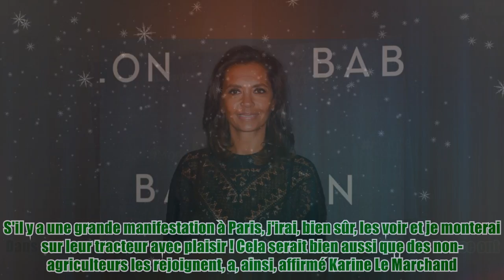Karine Le Marchand : elle sort de sa réserve et tape du poing, “l’heure est grave !”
Karine Le Marchand : elle sort de sa réserve et tape du poing, “l’heure est grave !” Depuis de nombreuses années, Karine Le Marchand présente L'amour est dans le pré sur M6. L'animatrice de 55 ans assiste chaque année à de la création de belles histoires d'amour entre les agriculteurs et leurs prétendantes. Mais en ce moment, la colère gronde chez les agriculteurs. En effet, ces derniers n'hésitent pas à se mobiliser pour dénoncer une inaction du gouvernement. Très engagée dans le monde agricole, Karine le Marchand s'est confiée sur le mouvement de contestation dans les colonnes du Parisien. Cette colère ne m’étonne pas, elle me fait plaisir. J’ai le sentiment qu’elle est la continuité d’une prise de conscience collective dans laquelle les consommateurs se sentent concernés, a-t-elle expliqué. Pour elle, ce mouvement, c’est de l’ordre d’une insurrection civile. Ils se sentent méprisés par les décideurs européens depuis le général de Gaulle, a-t-elle affirmé. En ce qui concerne l'ave